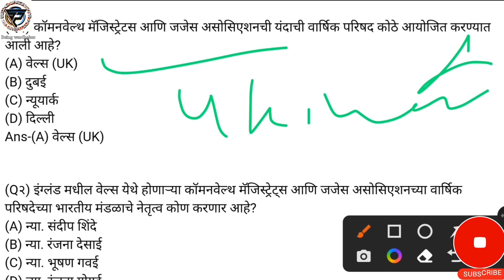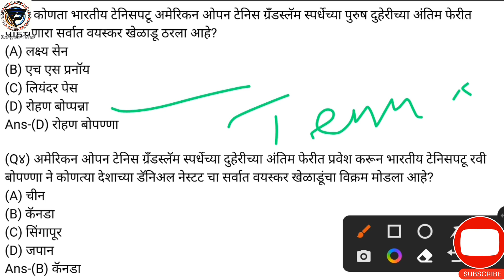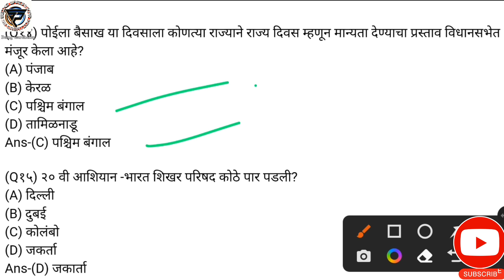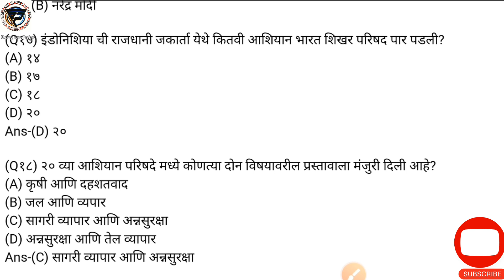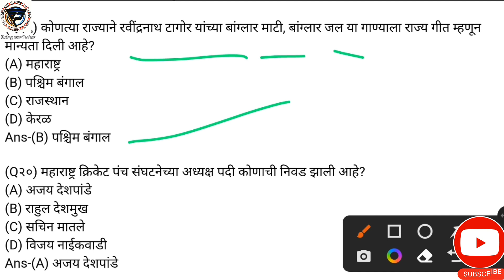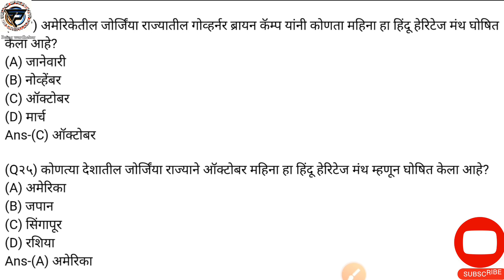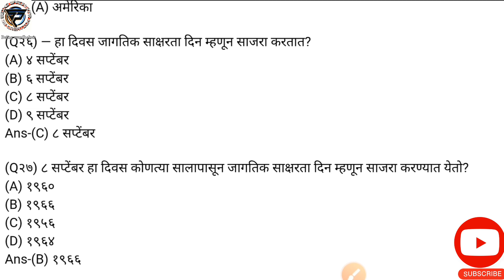10 September 2023 | Current Affairs | Daily Current Affairs | Current Affairs Today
11 September 2023 | Current Affairs | Daily Current Affairs | Current Affairs Today

In this video, we will discuss the Important Current Affairs Daily for 11 Sep 2023. To watch daily current affairs for previous dates, weekly CA, and monthly CA, follow the links given below.